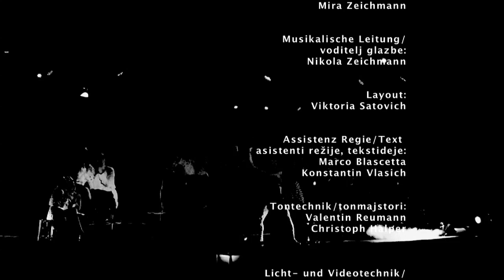Vila Mila - Director´s Trailer